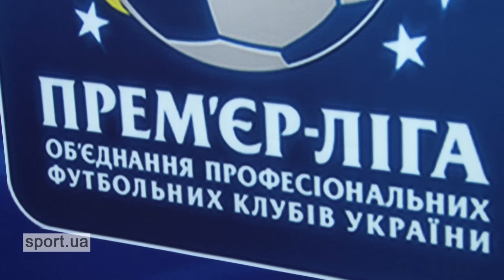Сергей Палкин : Надеемся, уже через два месяца получить новый формат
Генеральный директор «Шахтера» - о вопросах, которые обсуждали на собрании клубов УПЛ